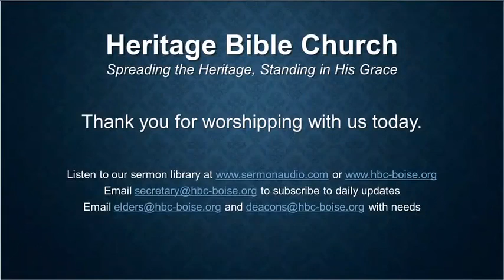Plots, Plans, and Pre Eminence - Daniel 6:1-15 - Scott Basolo - Heritage Bible Church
4 Facets of Power to Affirm Your Allegiances

1 - A Coordinated Configuration (1-3)
2 - A Conniving Coo (4-9)
3 - A Careless Consideration (10-13)
4 - A Keyed-Up Concern (14-15)